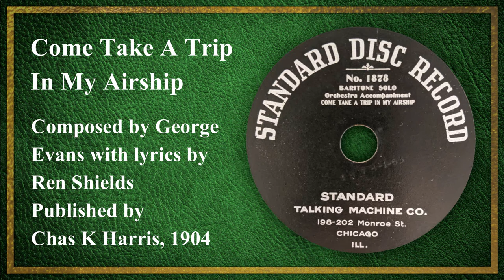Come Take A Trip In My Airship - J. W. Myers (1904)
Come Take A Trip In My Airship, sung by J. W. Myers.  Recorded sometime between January and November, 1904, in New York, NY.

Come Take A Trip In My Airship was composed by George Evans, with lyrics by Ren Shields.  Originally published by the Chas K Harris Co in 1904.